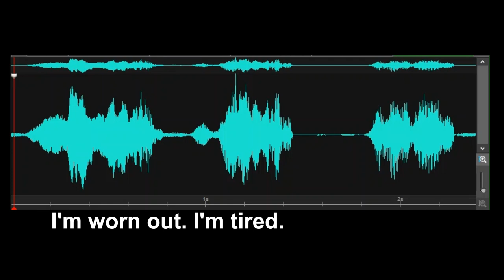I'm worn out I'm tired. (Spirit Box Response)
Investigator states, "I'm worn out. I'm tired." Spirit box response, "Worn out." Recorded at the Rehoboth Art League in the Master Bedroom of The Homestead on September 6, 2024.